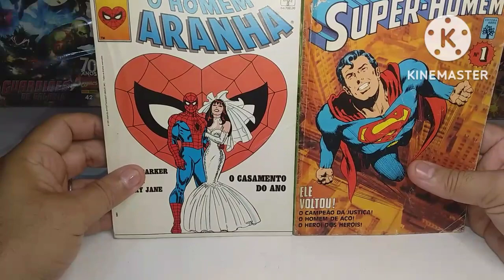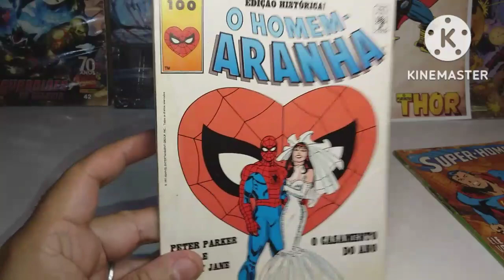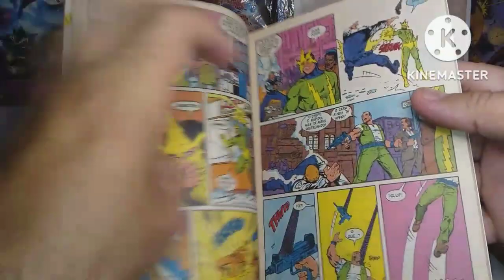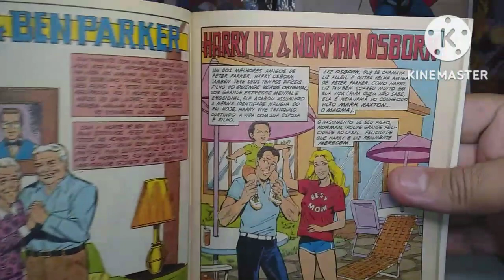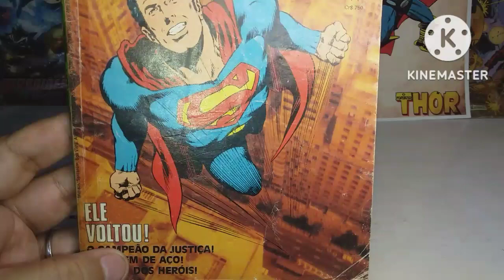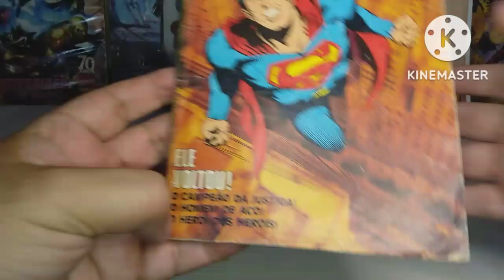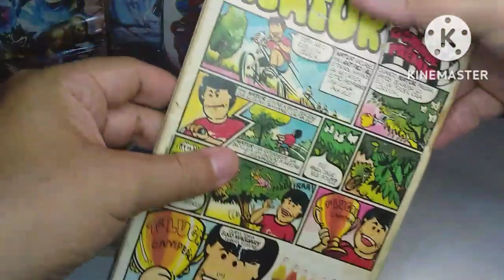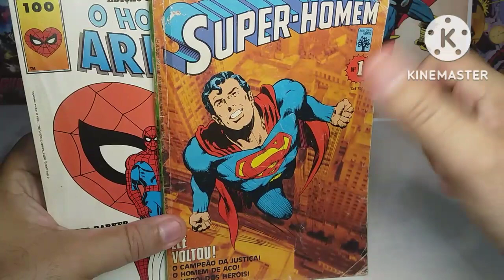especial super homem 1abril e o casamento do homem aranha